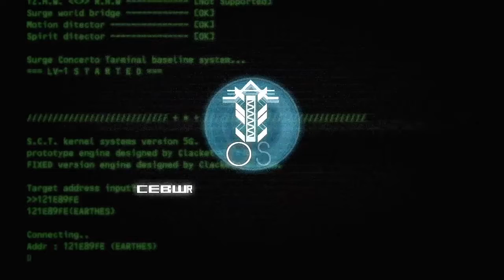Ar Nosurge: Ode to an Unborn Star p.22: CAN WE GET SEXY FAIRIES & HOOMANS TOGETHER???